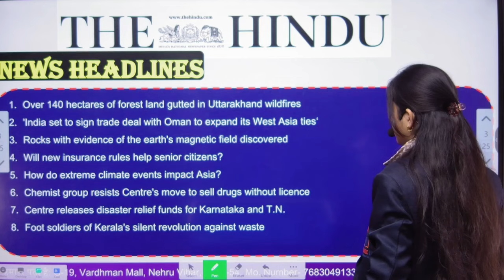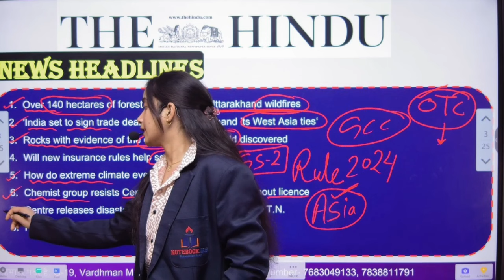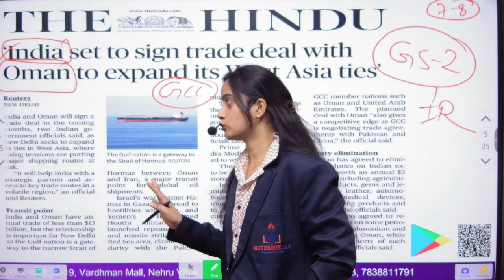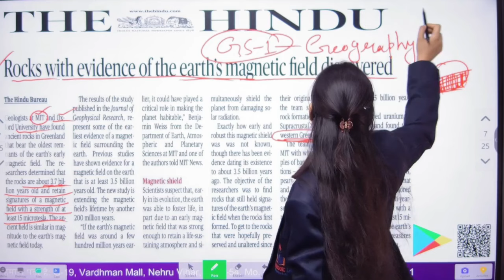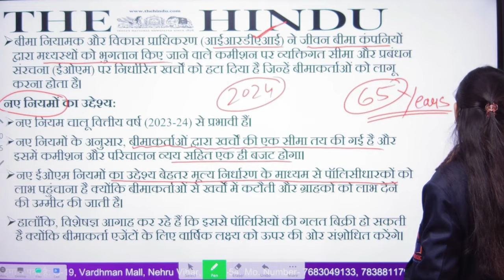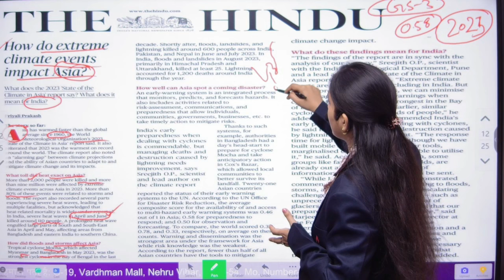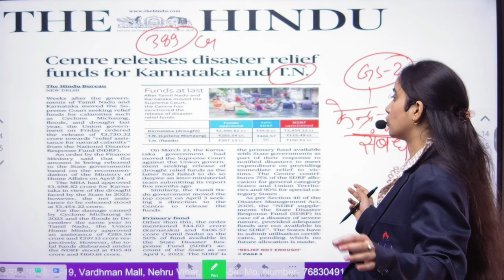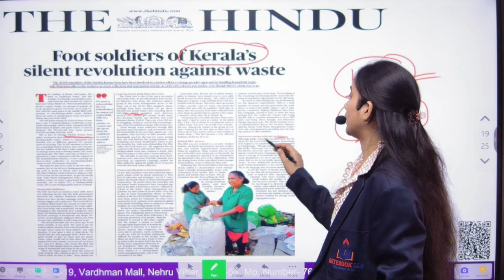28 APRIL 2024 | The Hindu Newspaper Analysis| THE CLASSMATE GURU